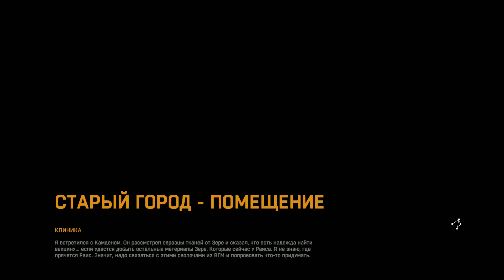Dying Light #19 Таємниці гри 2 [PC 1080p] пасхалки українською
В цій серії:
Відкриємо кілька таємниць гри в Старому Місті.

Чекаю підтримки лайками і коментами доброї справи з розвитку українського YouTube. Ми маємо бути не гірші ENG- та RU- сегменту Ютубу.

Гра проходилась на PC. Відео високої якості (FullHD 1080p), Локалізація гри: озвучення англійською, субтитри та меню російською, летсплей українською.
played by Denis Denkey

Летсплей українською / Проходження / Прохождение / Watkthrough / Gameplay / летсплей на украинском / український лестплей / нумограй / Let's Play по українські / ukrainian let's play.